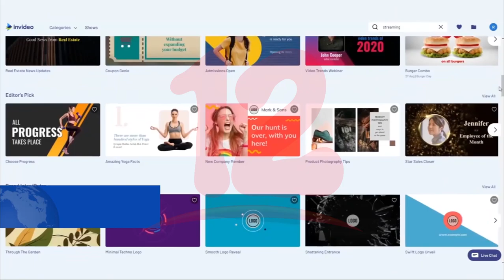Noticias12Nicaragua Importancia de que emprendedores utilicen aplicaciones para impulsar negocios